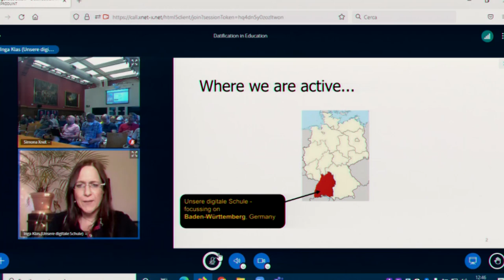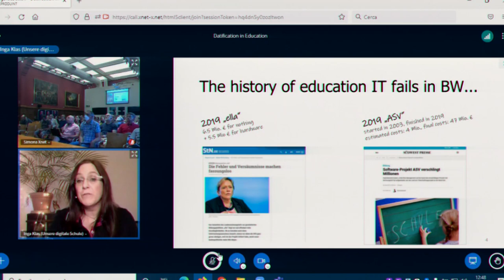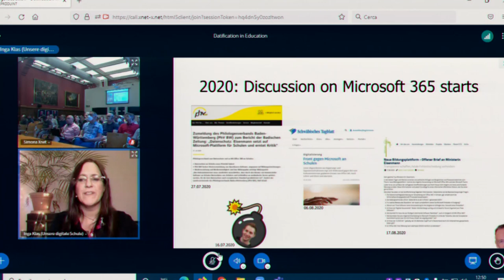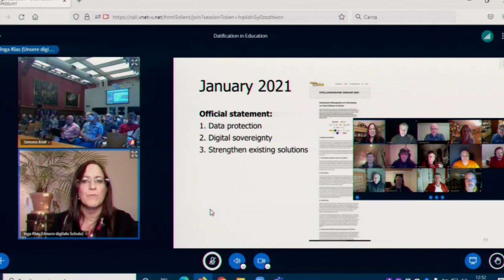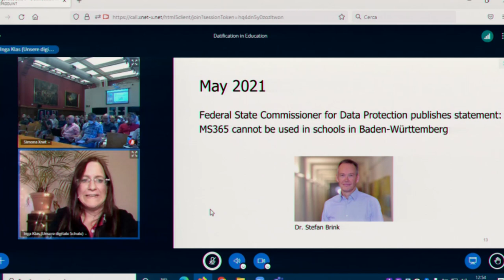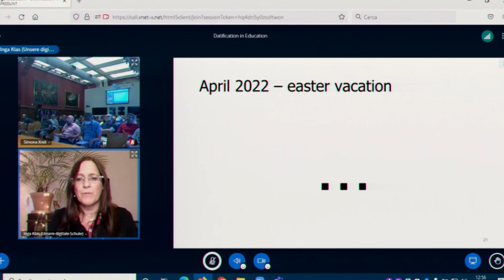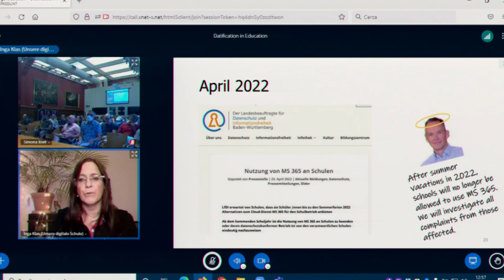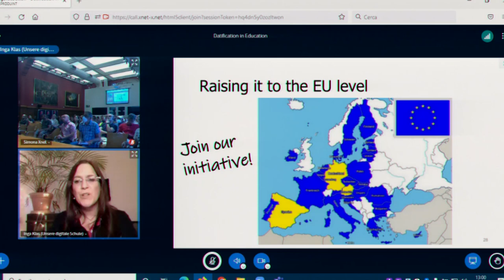Xnet - OpenEdTechBCN Congrés - Inga Klas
"Microsoft 365 prohibit a diversos àmbits de l’educació al lander de Baden-Wurtemberg"